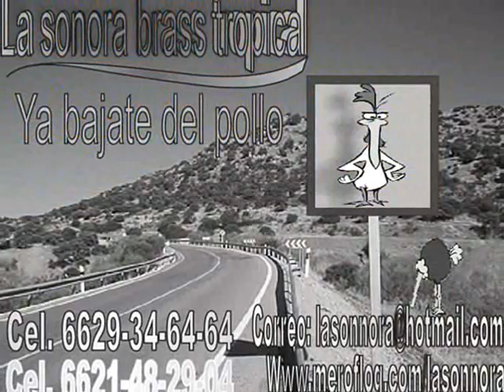LA SONNORA BRASS TROPICAL ( ya bajate de el pollo )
la sonora brass